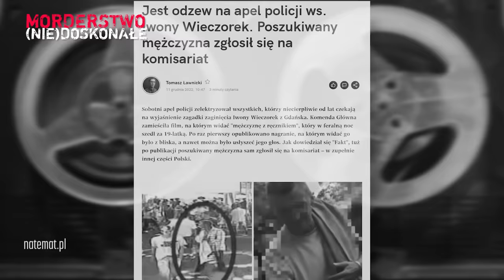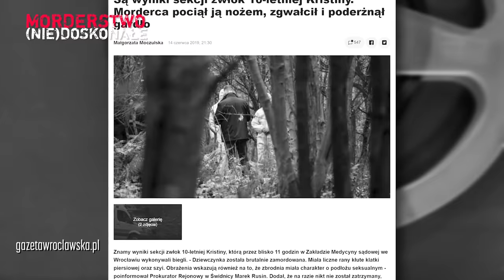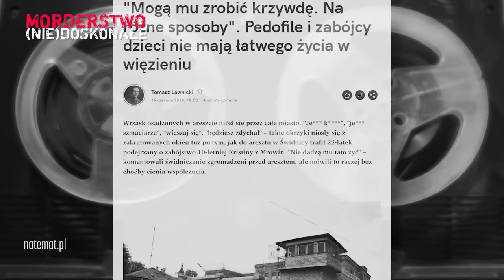"Zginęłaś śmiercią okrutną". Zabójstwo 10-latki poruszyło cały kraj | MORDERSTWO (NIE)DOSKONAŁE #93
Mama Jakuba A. po zatrzymaniu syna mówiła, że on przecież zawsze był grzeczny. Że nigdy nie przejawiał jakichkolwiek zachowań agresywnych. I że oboje z mężem woleliby sami zginąć, niż żeby to dziecko zostało zamordowane przez ich syna.

Z kolei policjanci, którzy pracowali nad tą sprawą, twierdzili, że sprawca to człowiek, któremu się wydawało, iż wymyślił patent na zbrodnię doskonałą. Bo faktycznie - Jakub A., jak wynika z ustaleń śledztwa, zrobił bardzo wiele, aby zapewnić sobie alibi i skierować postępowanie na niewłaściwe tory.

Do tej zbrodni doszło 13 czerwca 2019 r. Ofiarą była 10-letnia Kristina D. ze wsi Mrowiny niedaleko Świdnicy. Dziewczynka zaginęła w drodze ze szkoły na lekcje śpiewu.  Jej zmasakrowane ciało znaleziono w lesie, 6 kilometrów od miejsca, w którym widziano ją po raz ostatni. Sprawca zadał jej kilkadziesiąt ciosów nożem, głównie w klatkę piersiową i szyję.

Jakub A., student psychologii z Wrocławia, został zatrzymany cztery dni po zabójstwie. Początkowo zapewniał, że jest niewinny i przedstawiał swoje rzekome alibi. Jednak gdy śledczy zadawali coraz bardziej szczegółowe pytania, on zaczął się gubić w wyjaśnieniach, aż w końcu pękł. Przyznał się do winy i... poprosił o hamburgera. Gdy zjadł, opowiedział ze szczegółami o tym, co zrobił.

Na pogrzebie Kristiny odczytano list napisany przez jej mamę. "Zginęłaś męczeńsko, śmiercią okrutną. Ból i rany na duszy zostaną z nami do końca życia" - napisała między innymi.

W październiku tego roku Sąd Okręgowy w Świdnicy skazał Jakuba A. na karę dożywotniego więzienia z możliwością ubiegania się o warunkowe przedterminowe zwolnienie po 30 latach za kratami. To nie jest wyrok prawomocny, obrona skazanego najpewniej wystąpi z apelacją.

O zabójstwie Kristiny D. mówimy w najnowszym odcinku podcastu "Morderstwo (nie)doskonałe". Gościem odcinka jest pełnomocnik rodziny zamordowanej 10-latki, mec. Wojciech Krzysztoporski.